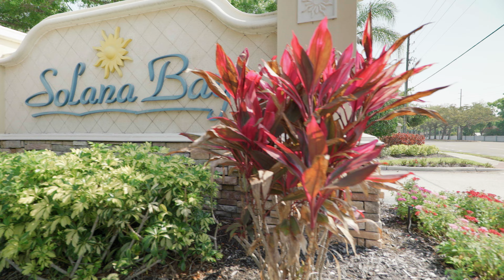8454 Sandy Beach Street